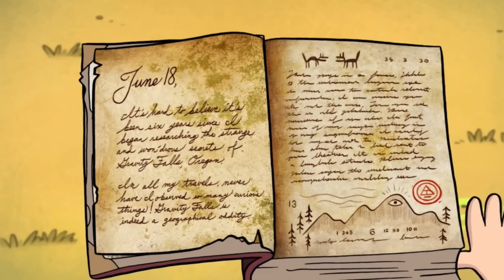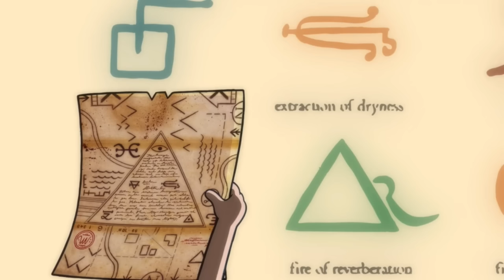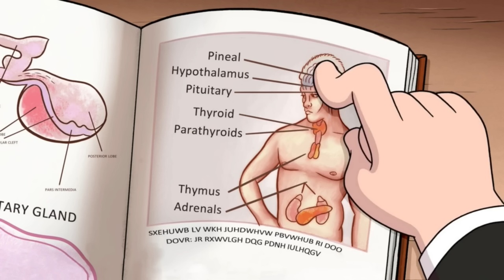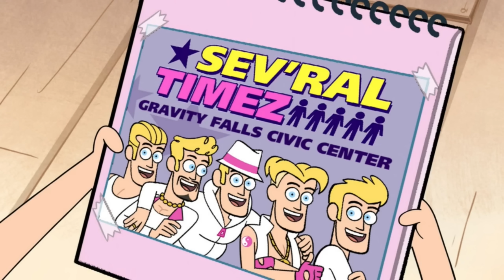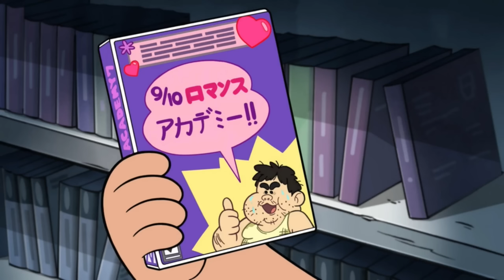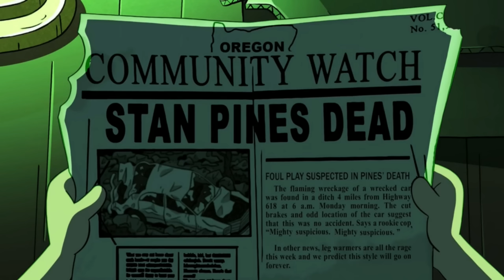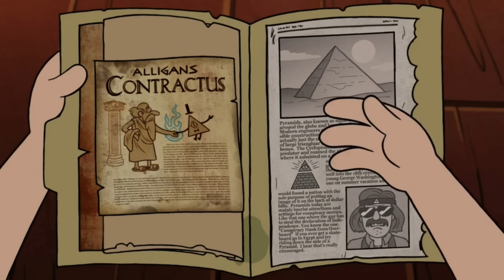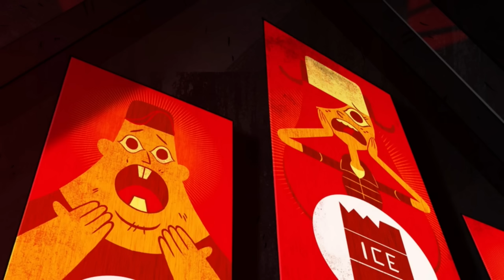Stay Curious, Stay Weird, Stay Kind - A Brief Retrospective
this show was so popular they made pyramids a real thing

Channel memberships are now open!

Supporting the channel in this way helps me to have more freedom in what I choose to cover, as well as giving you behind the scenes glimpses at upcoming projects and early previews of future videos. I also plan on opening up suggestions for future topics and allowing channel members to vote on what I will retrospect on next.

TIMESTAMPS:
0:00:00 INTRO
0:02:58 Tourist Trapped
0:05:40 The Legend of the Gobblewonker
0:08:05 Headhunters
0:10:49 The Hand that Rocks the Mabel
0:13:35 The Inconveniencing
0:16:09 Dipper vs. Manliness
0:18:32 Double Dipper
0:21:14 Irrational Treasure
0:23:45 The Time Traveler's Pig
0:26:26 Fight Fighters
0:29:21 Little Dipper
0:32:03 Summerween
0:34:45 Boss Mabel
0:37:16 Bottomless Pit
0:39:58 The Deep End
0:42:30 Carpet Diem
0:45:15 Boyz Crazy
0:47:50 Land Before Swine
0:50:27 Dreamscaperers
0:53:15 Gideon Rises
0:55:49 Season 1

0:58:00 Scary-oke
1:00:42 Into the Bunker
1:03:26 The Golf War
1:05:59 Sock Opera
1:08:21 Soos and the Real Girl
1:11:24 Little Gift Shop of Horrors
1:13:46 Society of the Blind Eye
1:16:45 Blendin's Game
1:19:18 The Love God
1:21:55 Northwest Mansion Mystery
1:24:30 Not What He Seems
1:27:31 A Tale of Two Stans
1:30:30 Dungeons, Dungeons, and More Dungeons
1:33:15 The Stanchurian Candidate
1:36:10 The Last Mabelcorn
1:39:23 Roadside Attraction
1:41:39 Dipper and Mabel vs. The Future
1:44:15 Weirdmageddon Part One
1:46:53 Weirdmageddon Part Two
1:49:48 Weirdmageddon Part Three
1:52:51 Season 2
1:55:13 Outro
1:57:27 stop watching here thanks